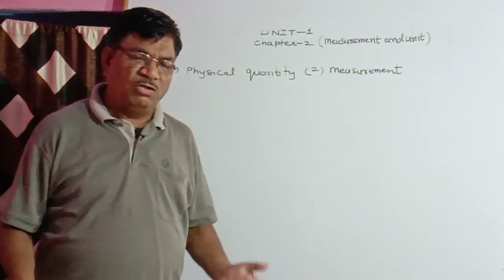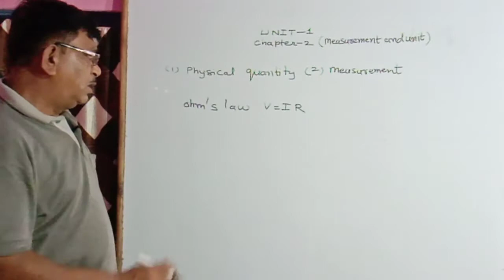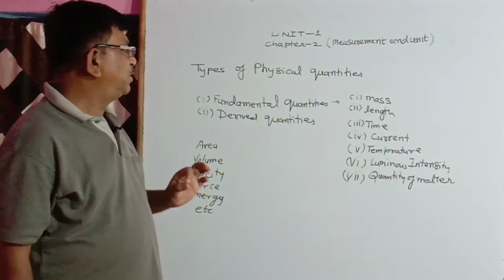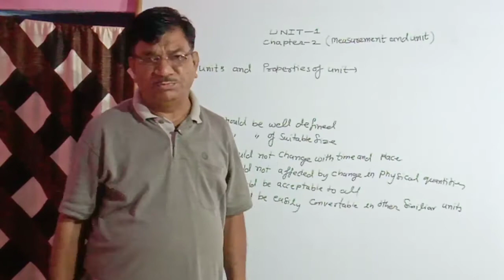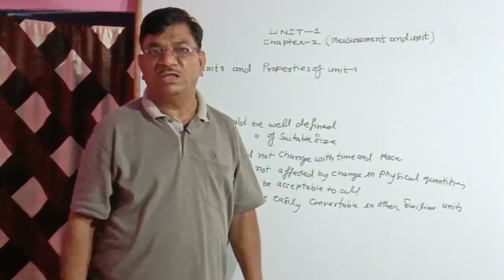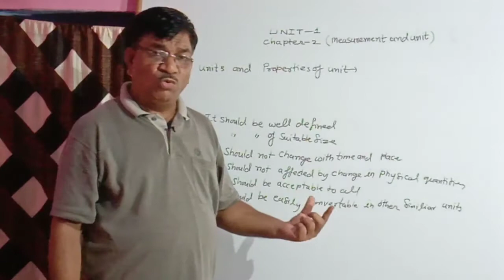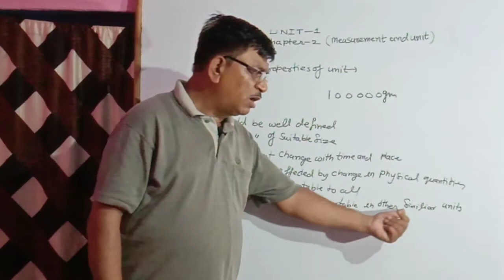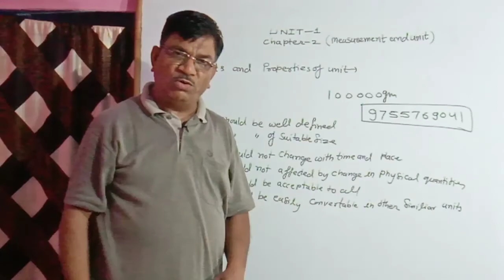Chapter 2 (measurement and unit) of class 11 mp board E.M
All chapters of class 11 mp board physics are explain here